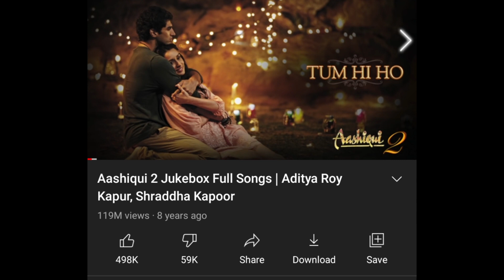Negative People se keyse banche